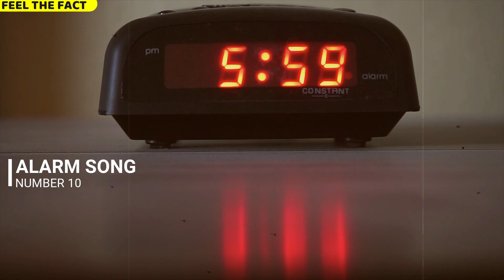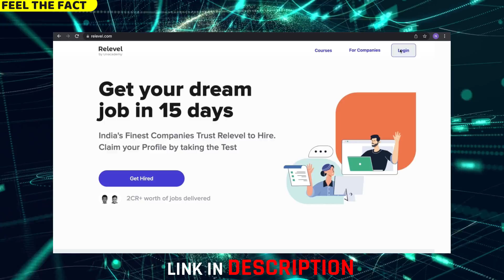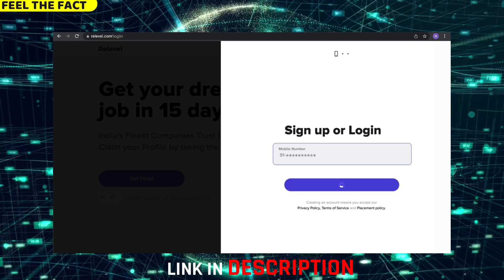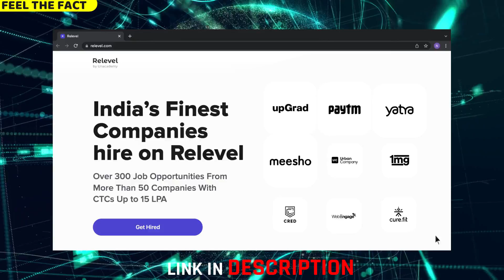10 Most Amazing & Useful Psychology Facts | 10 सबसे अद्भुत मनोवैज्ञानिक तथ्य | Power of Smiling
Relevel has launched a new Tests in the domains of Associate Product Management, HR Generalist and Operations Management and tell about the skills which are required to attempt the tests and companies those are hiring for that Roles.
People are getting the package upto 25 LPA For non-tech roles and upto 40 LPA for Tech roles. People are getting packages up to 50 LPA as well.

There is no age or experience limit for eligibility! If you are 18+ or 40 years of age, you can attempt the Relevel tests to get a 50%+ hike for your next job in the best product-based companies!

10 psychological facts that will amaze you.
psychology in hindi
psychological hacks.

In this video you are going to understand the 10 most useful psychology facts.

chapters:

0:00  Introduction
0:44   fact 10. Alarm
1:17    fact 9. Comedians
2:07    fact 8. Self esteem
4:46    fact 7. Song
5:24    fact 6. Rejection
5:57    fact 5. Prime thoughts
6:28    fact 4. learning
7:01     fact 3. Laugh more
7:34     fact 2. lazy people
8:18     fact 1. smiling
9:15     0. Like, Share & Subscribe